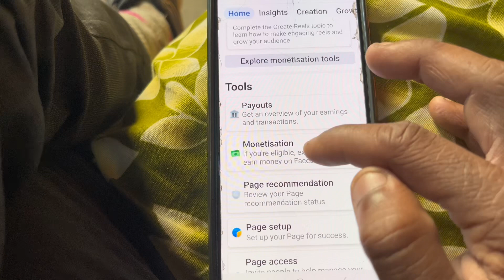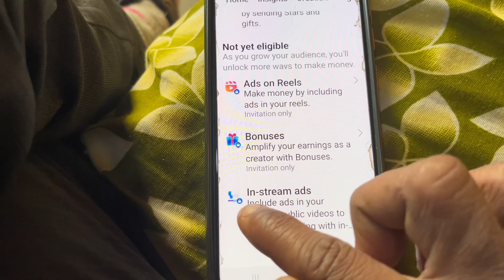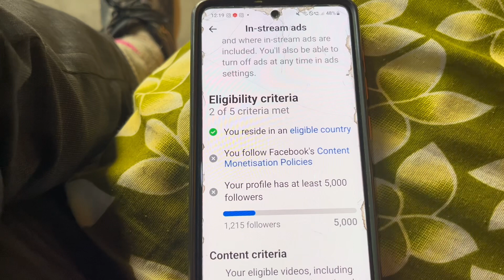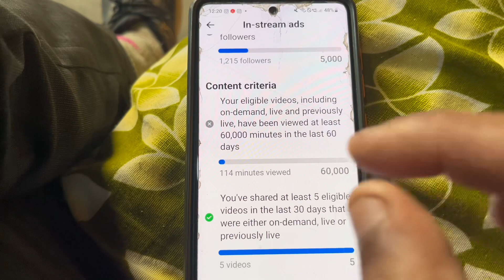Facebook se Paisa kaise milta hai | Facebook se paise kaise kamaye | Earn money Facebook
फेसबुक से पैसा कैसे कमाए?
फेसबुक से पैसे कब और कैसे मिलते हैं?
When and how do you get money from Facebook?